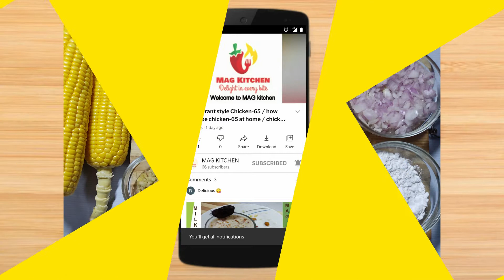Chinese style crispy corns made at home/crrispy corn recipe by mag kitchen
Chinese style crispy corn’s recipe
This is my recipe Chinese style crispy corns. I hope you guys are trying my recipes and liking them too.
Please leave your suggestion in the comment section below and keep watching for more recipes…
Here is a link of other recipes….